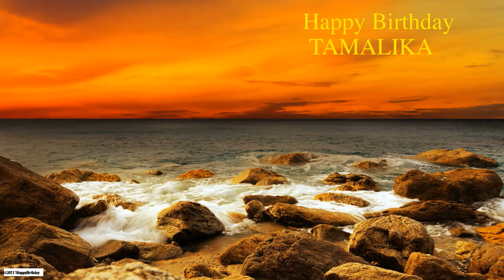Tamalika Nature & Naturaleza